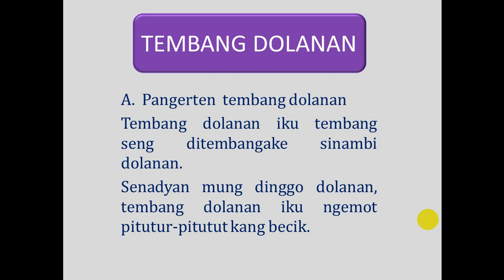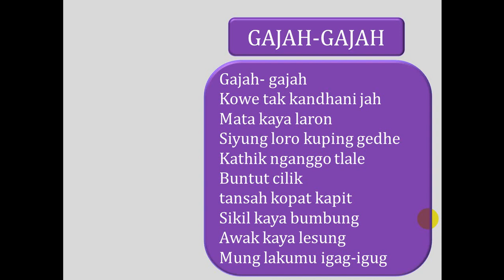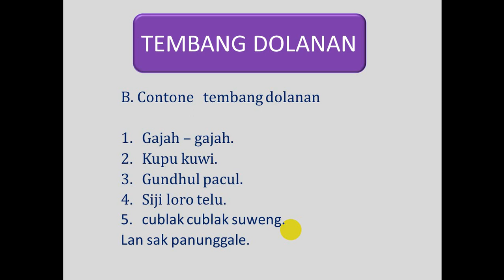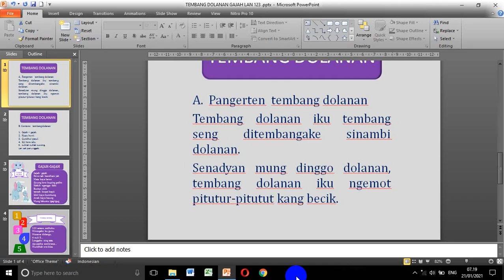TEMBANG DOLANAN GAJAH GAJAH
Ayo sinau tembang dolanan.
tembang dolanan iku tembang seng iso di tembangake sinambi dolanan lan duweni pitutur-pitutur luhur.